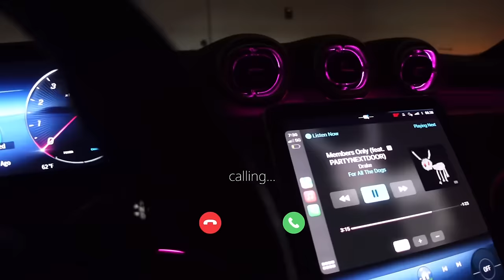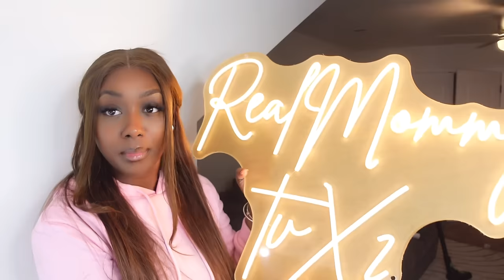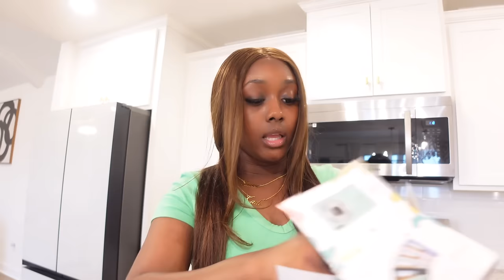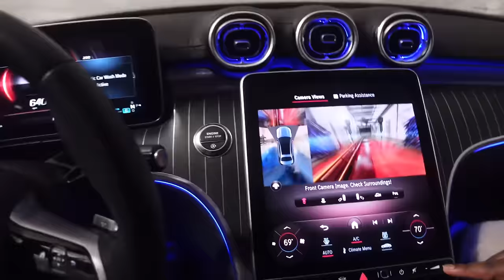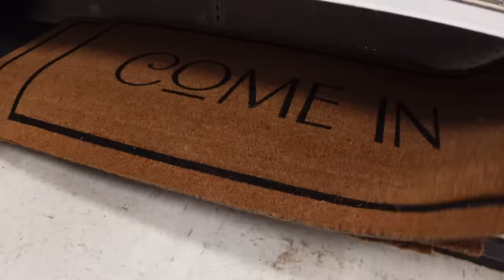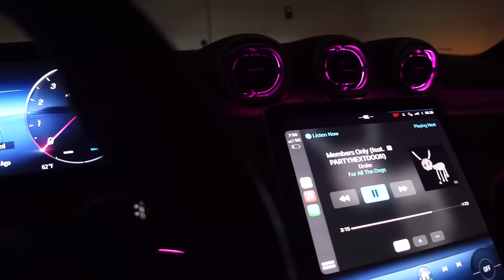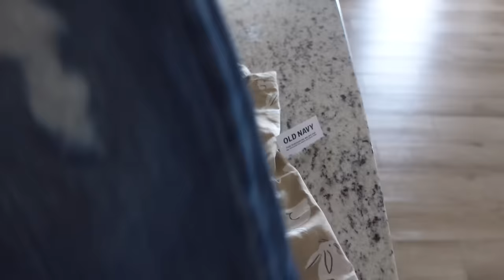A busy week in my life 💓 | home updates | new car | mom things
Hey bestie girls ! Thank you guys for tuning into another vlog ! Happy Easter 🐰💕
As we go into another week - let me know what posting days would be best ? In stead of and hour weekly vlog we’re gonna split it into two vlogs a week . I appreciate y’all ! Thank you for showing up for me ✨

Commonly asked questions: AGE? 23
Camera used to film ? CANON G7X MARKII - SONY ZV-1